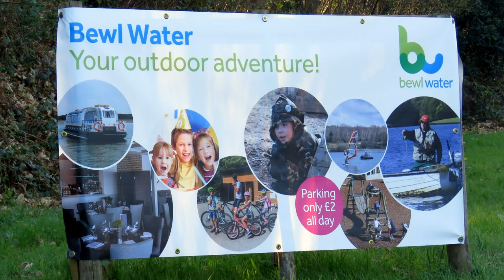A Boat Trip Round Bewl Water Sevenoaks Kent in April 2017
a trip round bewl water kent  in the water taxi seeing the sights a slideshow with video